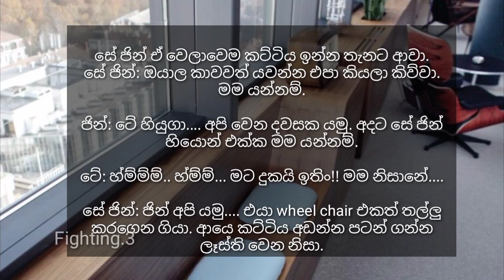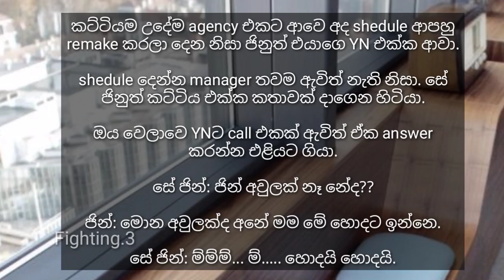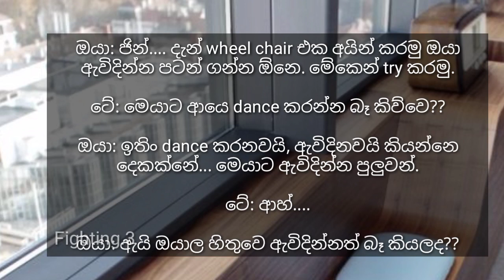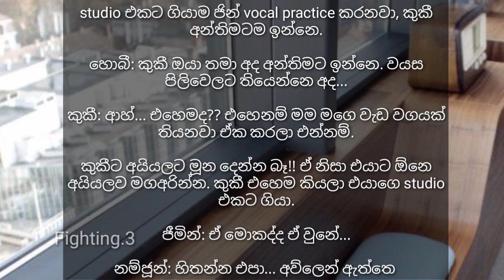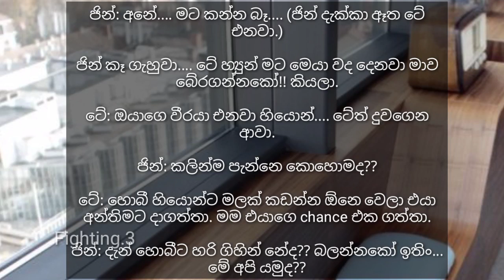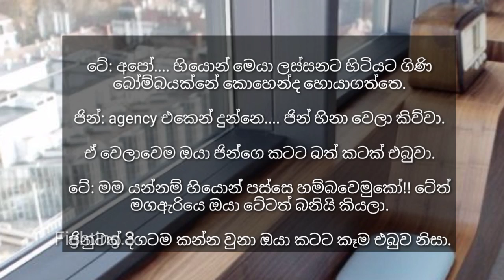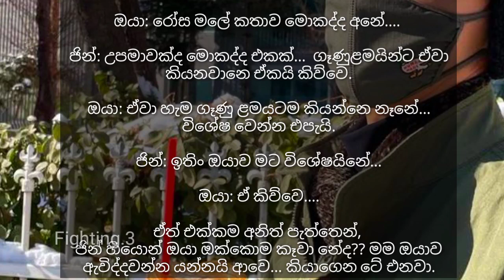The story of "X" || වෙඩිල්ලේ ආදරය || 03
story line : mino& kutu

this is not real life story. this only base on author's imagination. hope you all enjoy❤️